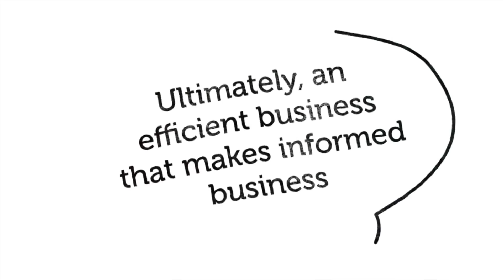The Benefits of Big Data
Better customer experiences, personalised marketing efforts and improved production processes are some of the benefits that businesses stand to gain by making use of big data.